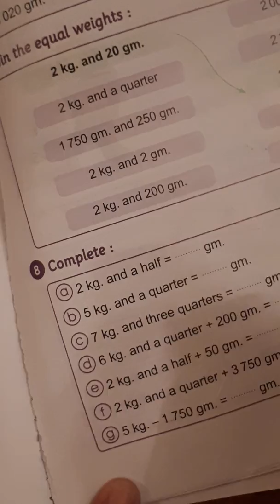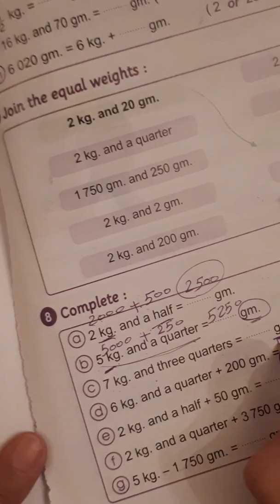تابع قياس الوزن تالتة ابتدائى لغات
Measuring weight junior 3 second term